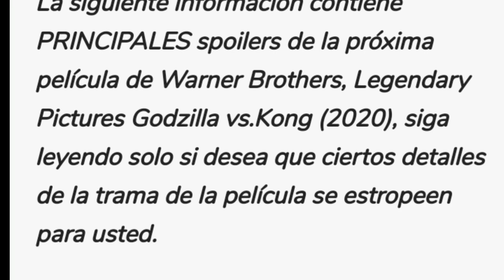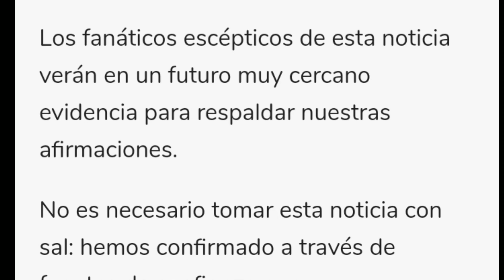Mechagodzilla confirmado !? grandes Spoilers Godzilla Vs Kong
Hola chicos aquí les dejo enlace donde se dio la noticia

también esto se vio en el Twitter oficial de godzilla movies donde se dio la noticia